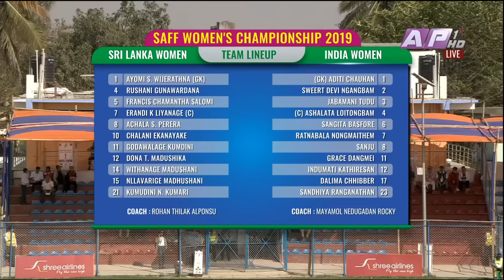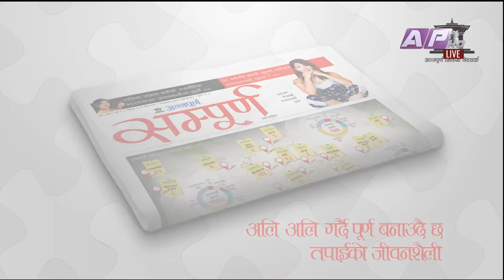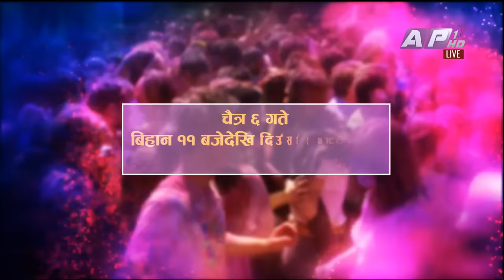SAFF WOMEN'S CHAMPIONSHIP 2019 || SRI LANKA Vs INDIA || LIVE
LIVE FROM SAHID RANGASALA, BIRATNAGAR

Cameraman
Asu Basnet
Sujan Thapa
Nick Bista
Suraj Khadka
Pradeep KC
Arun Rijal

Online Graphics
Bibek Shrestha

Live Coordinator
Dammer Swar

Replay
Rabin Shrestha

Electrical Supervisor
Rajesh Phuyal

Aayan Karki
Puspa Raut
Ramesh Pandey
Amit Maharjan

IT Manager
Nishan Shrestha

Chief IT Officer
Dhananjaya Acharya

Online Edit/Director
Yopesh Pradhan